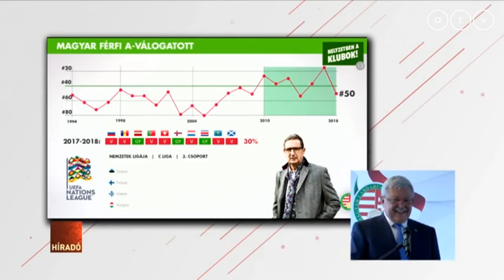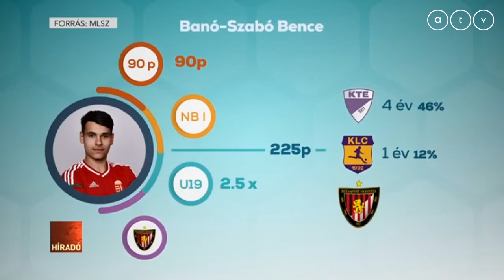Csányi: Több fiatal focistát kell játszatni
A magyar fociválogatottnak ki kell jutnia a részben Budapesten rendezendő 2020-as Európa-bajnokságra. Erről a Magyar Labdarúgó Szövetség elnöke beszélt. Csányi Sándor azt is szeretné elérni, hogy minél több tehetséges, fiatal magyar focista kapjon rendszeres játéklehetőséget klubjában.